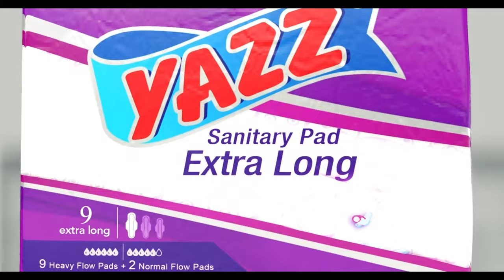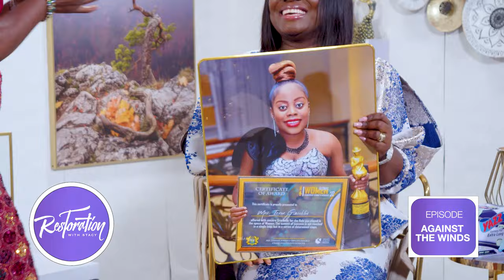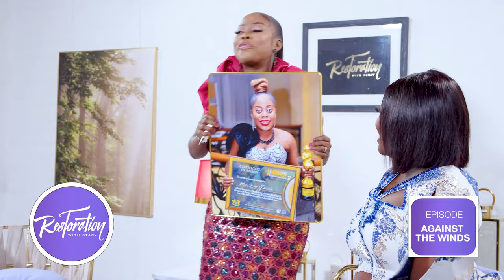AGAINST THE WINDS _IRENE GIACOBBE (ROYAL COUTURE)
CEO OF ROYAL COUTURE OPENS UP ABOUT HER DIFFICULT CHILDHOOD, CHALLENGES GROWING UP AND DIVINE INTERVENTIONS.